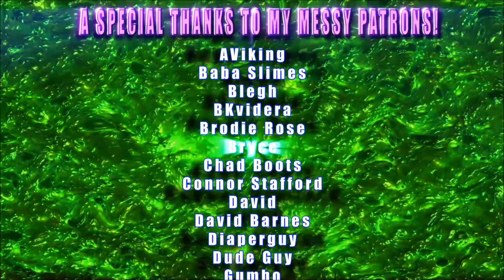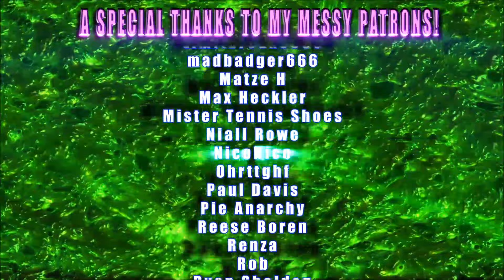10K Subscriber Special! Mega Messy Montage!!!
IT'S FINALLY HERE! Over 10K subs, featuring over 10 super hot n' sexy gals, over 10 mins of filthy, vile, messy action!

Thank you all as always for your incredible support and patience with this project. This was certainly an ambitious undertaking and this is by far the longest video I've ever uploaded. I hope you all will enjoy it. Here's to another 10,000 more! 😄

If you love these videos and want to see more.

Please consider becoming a patron. You'll get access to extra content like project updates, preview pics, animation clips, voting, and more!

Discord: WAM FAM!: 3D Slimer's server

Model Credits:
Android 18/ Daphne Blake: Created by me.

Lara Croft/ Ada Wong: From RenderHub.com